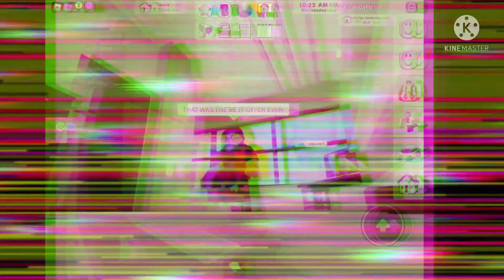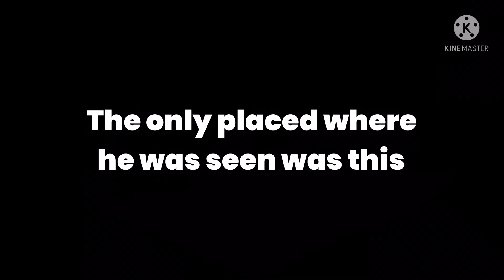When guest came in your house during you are playing Roblox. Roblox Brookhaven meme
I did alot of hardwork to edit this video.